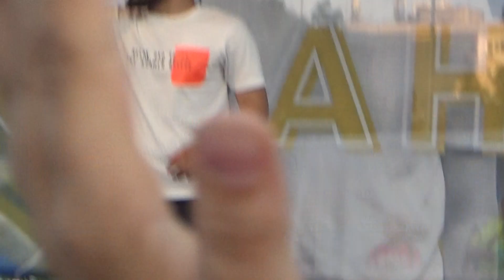Дръж се либе - СкандаУ